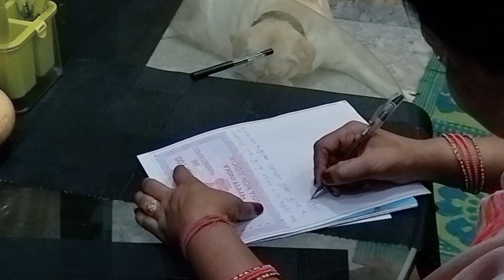Pets, Parodies, and Comedy Galore! Join the Daily Vlogging Adventure! | souravjoshivlogs Parody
आज के हमारे इस वीडियो में हम अपना व्लॉग थोड़ा कॉमेडी अंदाज में प्रस्तुत कर रहे हैं जिसमें हमारी मां ने अपनी प्रॉपर्टी अपने कुत्ते के नाम कर दिया, तो चलते ये सब कैसे हुआ ये आप इस वीडियो के द्वार पता चलेगा
lets enjoy our this funny pets vlog and lets fun with our pet moki..
this is our first comedy vlog.. hope you guys like it...